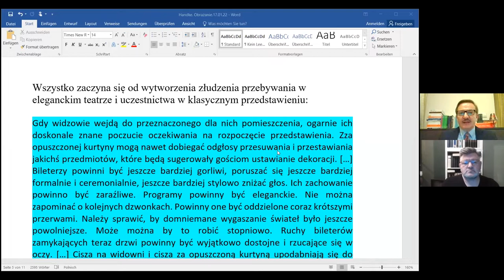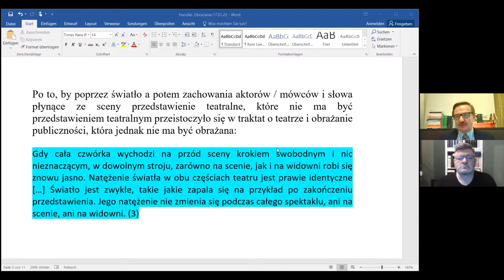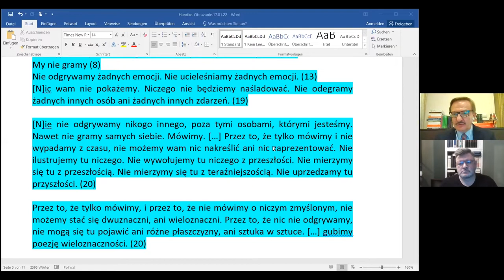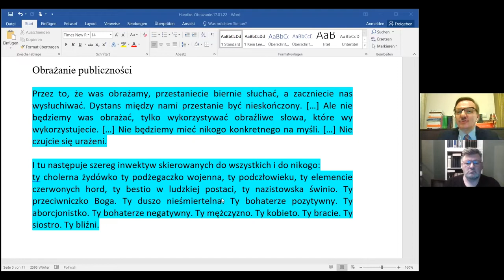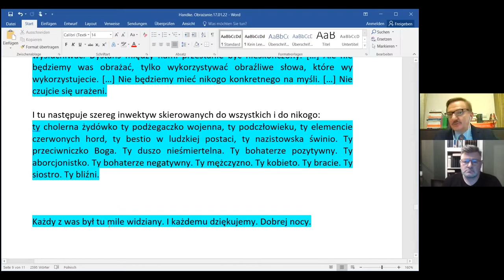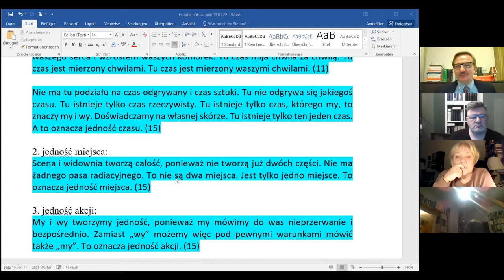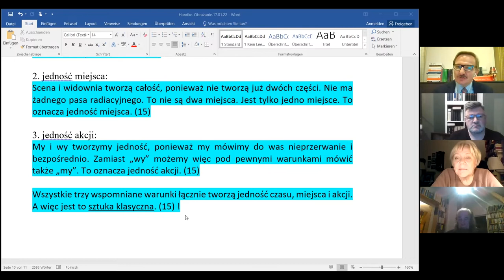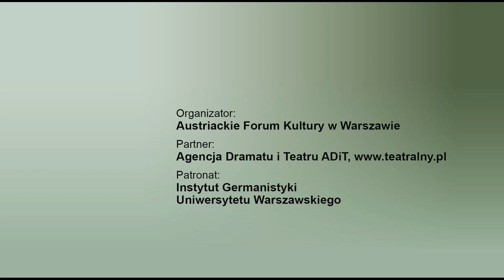Peter Handke – "Obrażanie publiczności"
„Obrażanie publiczności” nie jest sztuką skierowaną przeciwko widzowi. A może inaczej: jest sztuką przeciwko widzowi, tylko po to, aby mogła stać się sztuką dla widza. Wyłuskujemy widza z jego strefy komfortu, aby go skłonić do refleksji. Spektakl może posłużyć temu, aby widz uświadomił sobie swoją obecność, w sposób mniej lub bardziej dla niego przyjemny, aby stał się świadomym samego siebie.